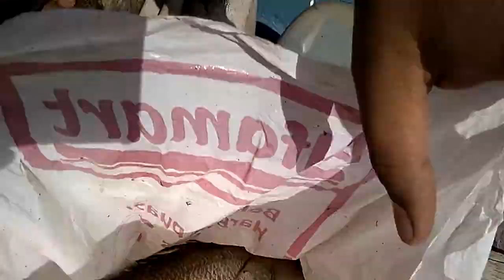Kakap Kali Pengarengan Cirebon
Assalamualaikaum Mas Bro dan Mba Bro Dimanapun Kalian Berada, ketemu kembali di channel ini, yaitu channel Kacung Ekun, Yang akan banyak sekali mengupas tuntas tentang tema memancing, dari mulai unboxing peralatan2 seputar memancing seperti joran, rod atau walesan, juga reel, pelampung/ampul/umbul, benang plastik, benang PE, mata kail atau hook, dan lain sebagainya.

Dan juga berisi konten video vlog memancing, yang akan coba kami buat, untuk bro-bro kacung ekun semuanya.

mancing ikan sembilang babon ikan sembilang monster Riau, mancing ikan sembilang babon ikan sembilang monster tolokaro,

Kacung Ekun.